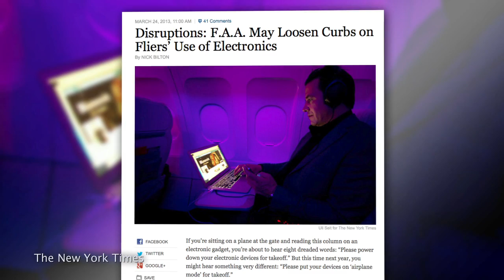FAA to Allow Devices ON During Takeoff?!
For years airplane passengers have been annoyed by the fact that they are forced to turn off all electronic devices for takeoff.  Well that may soon change, as the FAA has put together a group to determine the potential danger of leaving certain devices on. Scott takes a look at what anonymous members of this group are saying, and how some law-makers are looking to enforce their findings.

Don't Forget: Send us a Video Response with a question for Scott or Annie for your chance to win a FREE Tech Feed T-Shirt!
*We will be giving away T-shirts through the end of March 2013.
*Sorry, T-shirts available to US viewers only.

Host: Scott Bromley
Producer: Lauren Rudser
Associate Producers: Todd Boudreaux, Chastity Vicencio
Editor: Frank Knight